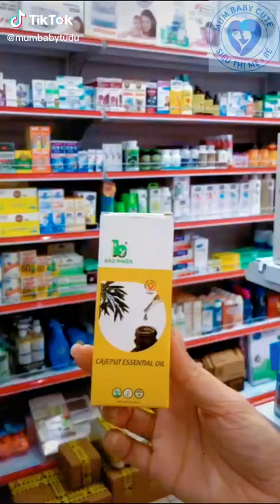Dầu Tràm Bảo Nhiên nguyên chất 100% luôn có công dụng rất tốt cho sức khỏe.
💥 GIỮ_ẤM, PHÒNG_HO, CẢM_GIÓ: Sau khi tắm xong, bạn hãy lấy 1 ít dầu tràm thoa vào thóp, ngực, dọc sống lưng. Thực hiện massage cho bé, cả vùng lòng bàn chân để giữ ấm cho cơ thể bé.
💥 SỔ_MŨI_NGẠT_MŨI: Xoa dầu lên tay hoặc quần áo để bé hít vào để trị chứng sổ mũi ngay.
💥 HẠ_SỐT_NHANH: Giúp cho cơ thể thoát nhiệt, toát mồ hôi để cơ thể được hạ sốt nhanh chóng. Chuẩn bị một chậu nước ấm, nhỏ khoảng 15-20 giọt tinh dầu tràm gió nguyên chất rồi khuấy đều. Sau đó, mẹ lấy khăn sạch, nhúng vào nước đó, vắt bớt nước rồi đắp lên trán, chân, tay cho bé.
💥 KHÁNG_KHUẨN: Khi đưa bé đi chơi xa, nơi đông người, nên thoa ít tinh dầu tràm lên quần áo cho bé. Thoa vào lòng bàn tay bé để giữ ấm, kháng khuẩn cho bé từ môi trường bên ngoài.
👉Tuyệt đối không lau mặt cho bé bằng tinh dầu tràm.
👉Tránh để nước pha tinh dầu tràm dính lên vùng mặt của bé khiến bé bị cay mắt.
👉 Bạn không nên thoa trực tiếp tinh dầu tràm lên mũi của bé ; bạn có thể thoa vào khăn, choàng quanh cổ bé hoặc để xung quanh để cho bé ngửi được.
🚕🚕🚕Hãy đến MumBabyCute.com để có nhiều sự lựa chọn hơn nhe.
🕌🕌🕌 Địa Chỉ : số 8K Lương Hữu Khánh, P. Phạm Ngũ Lão, Q.1, TP.HCM Cổng Sau Bệnh Viện Từ Dũ, KHU N KHÁM DỊCH VỤ.
🎁🎁🎁 Mua hàng online:
- Nhắn tin Fanpage FACEBOOK : 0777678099
- Đặt hàng qua SĐT: 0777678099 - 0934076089
💰💰💰 An toàn tài chính: Giao hàng toàn quốc tận nơi, Vui vẽ kiểm tra hàng hóa trước khi thánh toán. Thanks hẹn gặp lại
⏰⏰⏰ Giờ mở cửa : 7h - 22h các ngày
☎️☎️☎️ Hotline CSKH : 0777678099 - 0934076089